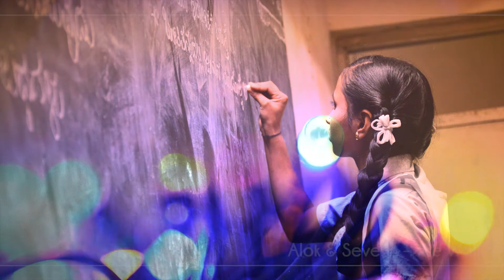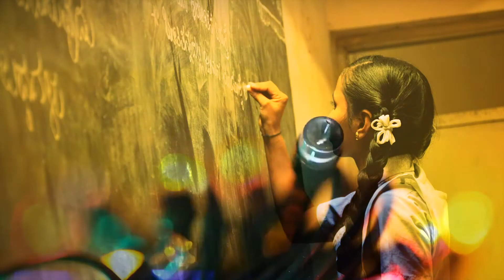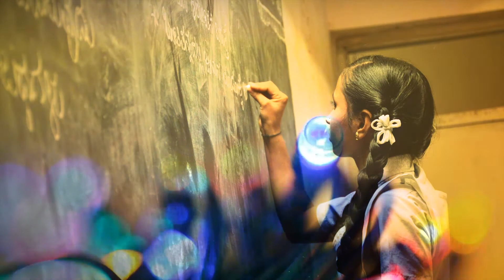EDM Super Mixtape#10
Bringing you the best of new and old tracks of world of EDM..from house, techno, trance, progressive Big Room to Retro tracks and all trending music genres from the world of EDM.
Stay tuned for the roller coaster ride from lows to mids to super highs and the pumping beats to give you dose of dopamine to that will take you places through music.

Fake Mood - Paramatma (Original Mix)
MacLaro - Let You Know (Original Mix)
Above & Beyond - Is It Love (1001) [Matt Lange Remix]
Sunnery James  Ryan Marciano - Yeke Yeke
Thomas Gold - Non Stop (Original mix)
Tujamo & Plastik Funk - WHO (Original Mix)
Alok & Sevenn - The Wall
Jebu - Consequences (Original Mix)
Michael Brun - Zenith (Kid Coconut)
Armin van Buuren and Sunnery James & Ryan Marciano - You Are (Extended Mix)

                    for free images

For free stock footages.

I will be uploading new episodes of SUPER EDM MIXTAPES on every Friday & Saturday for all the music lovers.

Would love to hear comments from you all to improve myself to serve you all best music available.!